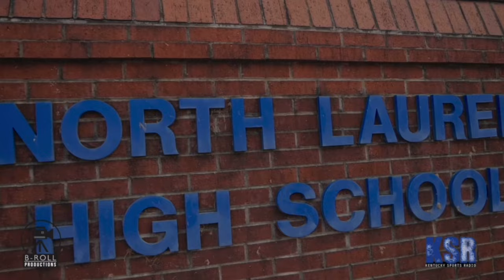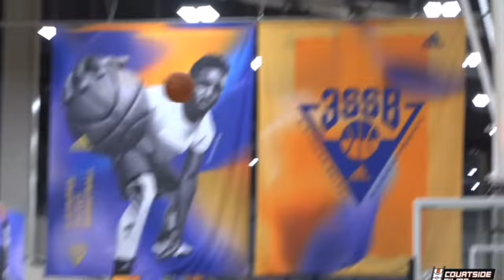THE UNTOLD REED SHEPPARD STORY!! FROM UNRANKED TO BEST SHOOTER IN COLLEGE BASKETBALL!!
Reed Sheppard is on his way into being a very valuable piece on a nba team because of all the variety of things he can do on the floor, but also has an extremely high basketball iq